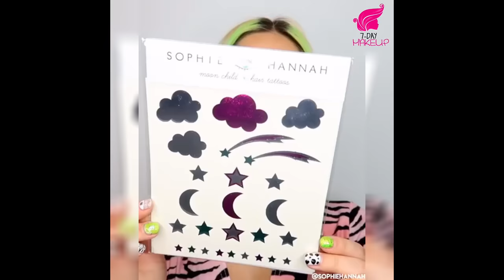9 Cool Ideas Hairstyle for Short Hair Girl By Sophie Hannah💚